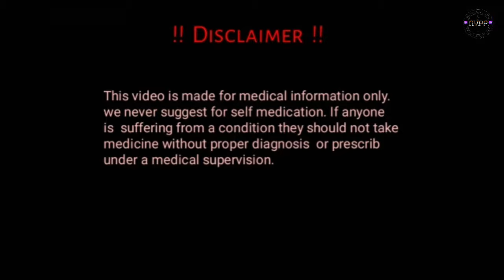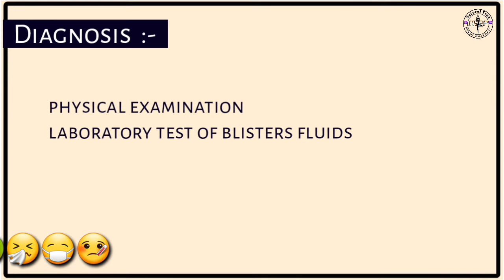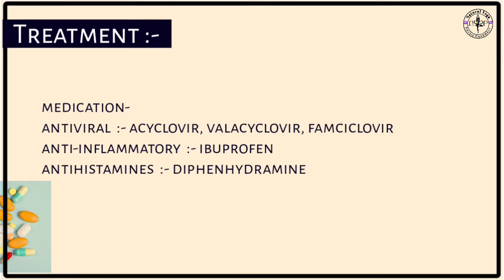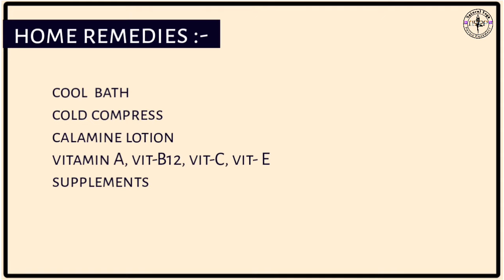अधेडी | What is Herpes Zoster | Shingle | अधेड़ी का घरेलू उपचार | Herpes Zoster causes, treatment.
A condition in which the blisters form on skin and causes various symptoms like burning, pain, itching, fever, weakness,  fatigue, etc.

causes-  varicella zoster viruses.

diagnosis- physical examination
                     laboratory examination

treatment- antiviral, anti-inflammatory,  antihistamines,  topical creams,

prevention- maintain good hygiene,  good diets,  healthy lifestyle.